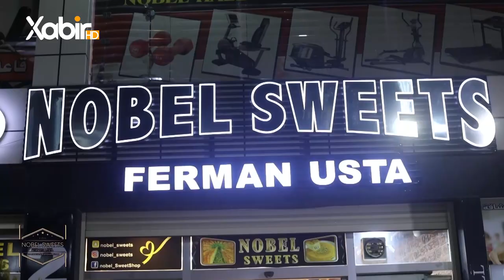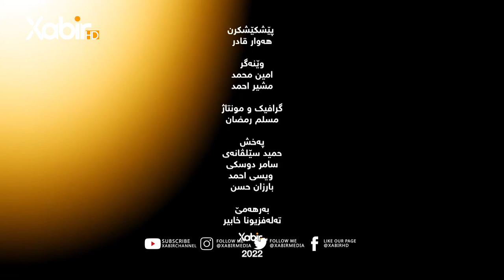بەرنامێ شەڤانێن رەمەزانێ | دگەل هەوار قادر